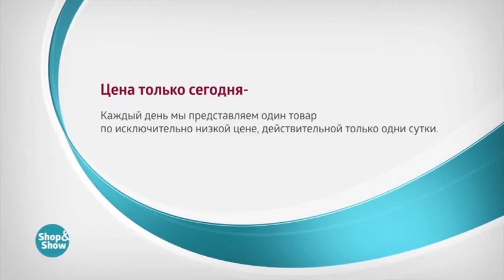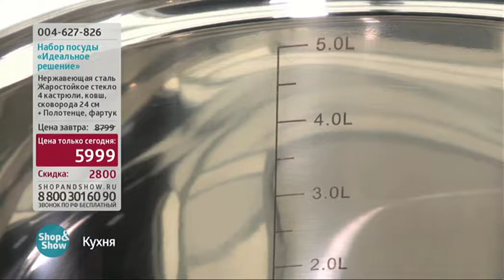Набор Посуды Идеальное Решение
Обзор на товар Набор Посуды Идеальное Решение